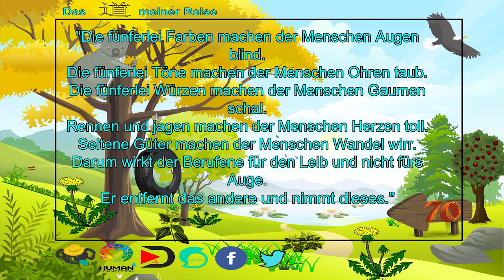Meine TOP 3 NAHRUNGSERGÄNGZUNGSMITTEL 💊 | NEM | Nährstoffmangel | RAW TO 70 | [#50]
Meine TOP drei Nahrungsergängzungsmittel, die ich täglich zu mir nehme.

💚💚💚🐨  DANKE  🐨 💚💚💚